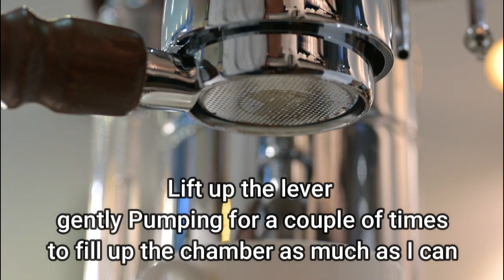La Pavoni (EP 21): Fellini + Traditional Lever Machine, Not for everyone cup of coffee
Fellini Shot is trying to get more water into the chamber and basically it will disturb the coffee puck so that producing a tad bright on the cup while I added the Traditional Lever Machine pull shot which is constant shot and you know it well. it is always sour using the traditional method.

Lucky I was using Papandayan Natural Process coffee beans which I was be able to get a very round cup :) and

If you are equipped with good grinder and Budan Craft tools. you will be able to produce every single shot with no side channeling at all.

The Fellini + Traditional Lever Machine technique:
1. lift up the handle the fill up the brew chamber
2. Pump it a couple of time while it is in Preinfusion
3. Press gently to 9 bar and hold on it till you get whatever extraction you like

Always get your best coffee grinder and tools to prepare your coffee cause coffee preparation is very important when it comes to espresso

if you need any of those custom made tools
1. Distribution Tool/ Convex Tamper
2. A double Vanity Vegetable leather (100% hand made) for DT & Tamper
3. A double Vanity Oak Wood Bloc for DT & Tamper